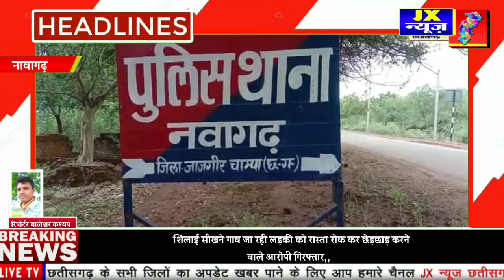लेटेस्ट खबर' जांजगीर नवागढ़' jx News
शिलाई सीखने गाव जा रही लड़की को रास्ता रोक कर छेड़छाड़ करने
वाले आरोपी गिरफ्तार,,